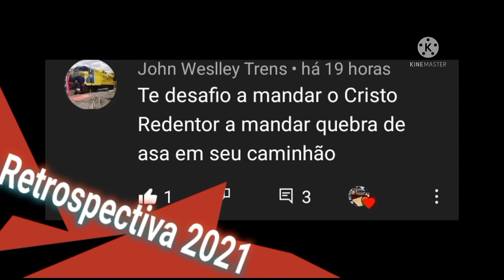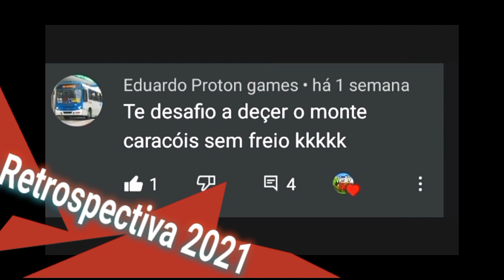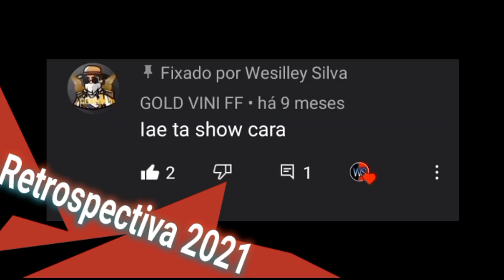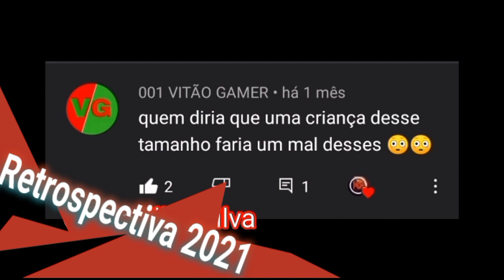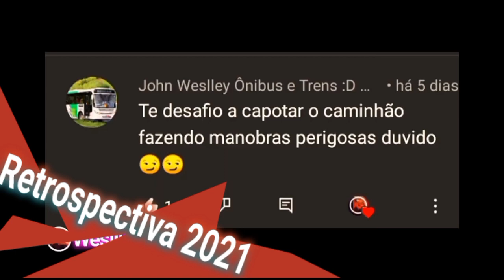MELHORES MOMENTOS - Retrospectiva 2021- Wesilley Silva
Sejam todos bem vindos(a) ao canal Wesilley Silva onde a zueira não tem limites, se voçê gosta de muita zueira te convido à assistir um video, é se voçê gostar voçê pode se inscreve por que assim voçê vai me motivar a trazer mais conteúdo no estilo de Gameplays com zueiras.

 Metas

100 inscritos ✔
200 inscritos✔
300 inscritos✔
400 inscritos✔
500 inscritos✔
600 inscritos✔
700 inscritos✔
800 inscritos❌
900 inscritos❌
1000 inscritos❌

Videos semanais

Sobre

Meu celular: Lg K40S
Memoria: 32 gb
Gravador: Mobizen, mobizen Lg
Editor: KineMaster

CANAIS PARCEIROS